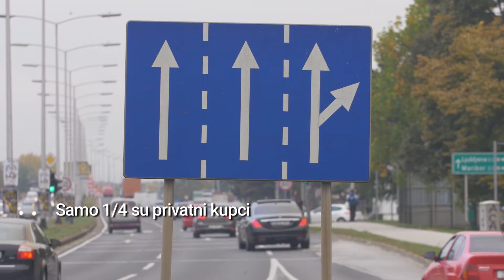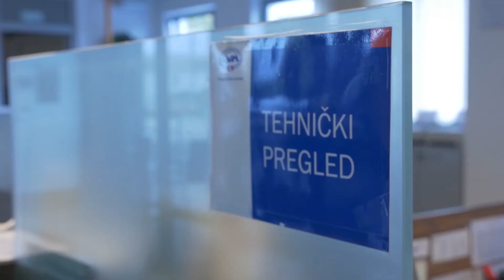Tržište automobila u RH - stanje i trendovi, prosinac 2017.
Razgovarali smo sa Sandrom Miklučić iz Večernjeg lista na temu prodaje novih vozila u Hrvatskoj. Zanimljivi podaci i trendovi. Koliko rent a car tvrtke kupe godišnje automobila? Hmm...